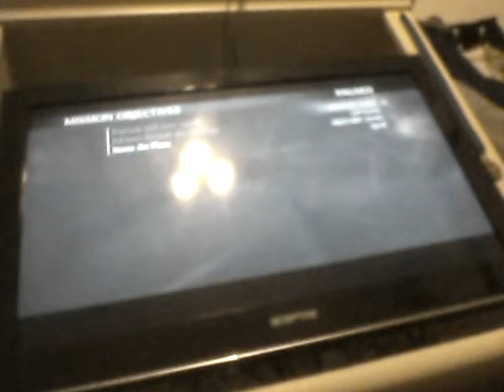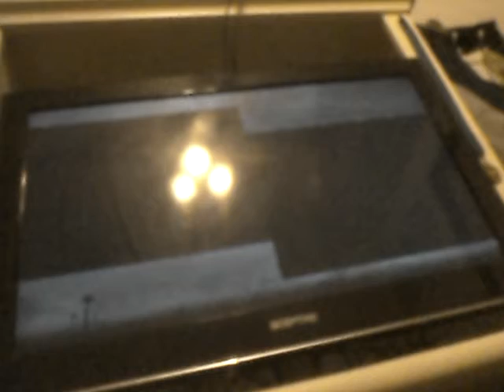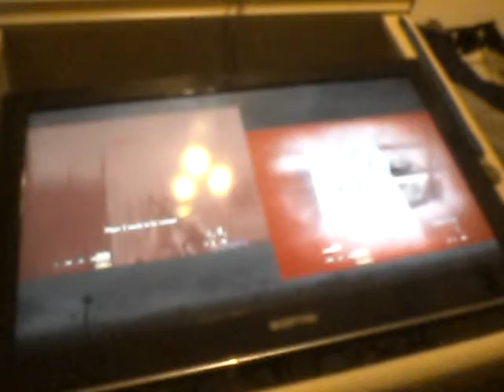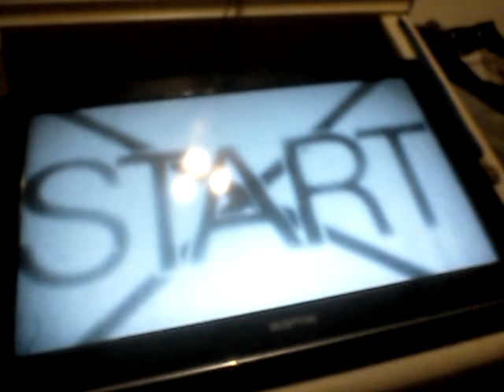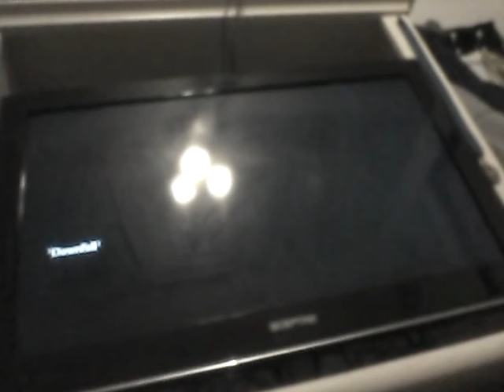CRAZY WARFARE|| Call of Duty World at War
Watch as Michael and I go insane with some swearing involved. Sorry about the horrible quality again.